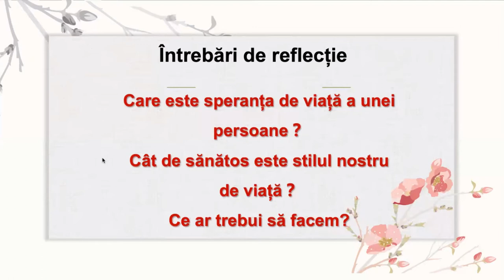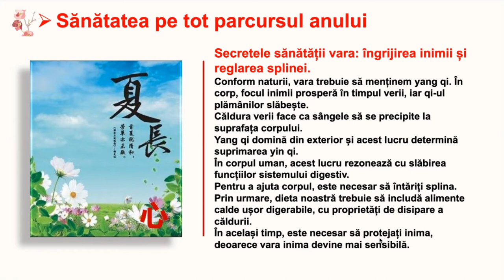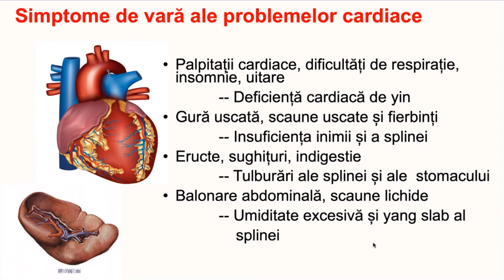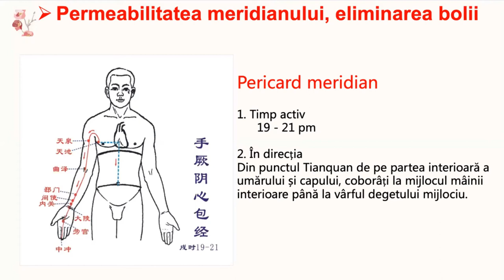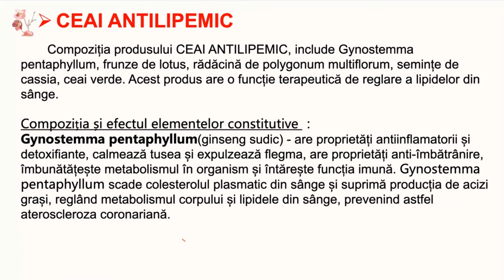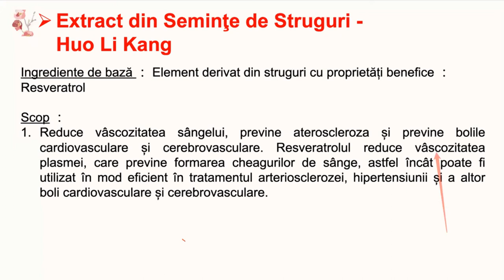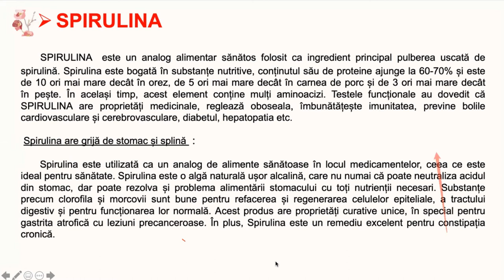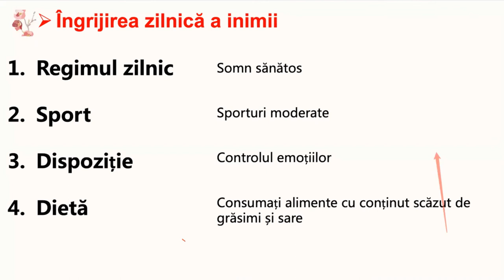Sanatatea noastra vara in acord cu Medicina Traditionala Chineza - Ms. Wang Yumei (CN-RO) -26iun2021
Sâmbătă, 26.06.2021, ora 11, a avut loc un webinar de excepție în care invitata noastră specială, doamna Wang Yumei, lector international Tiens, a avut o prelegere  cu tema  “Sănătatea noastră vara”, în acord cu Medicina Tradițională Chineză. Vizionand acest video veți putea beneficia de informații valoroase datorită unei traduceri profesionale în limba română.